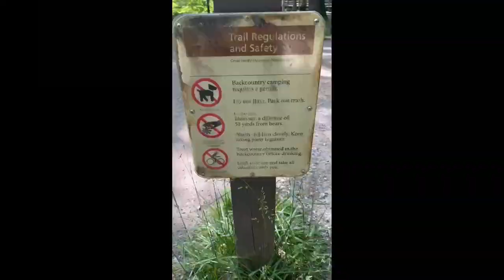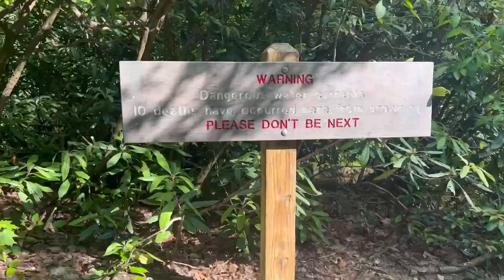Abramas Falls Smokie Mountains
Hey all come with me as we go for an amzing hike back into the Wilderness. and Enjoy Nature. As I take you on this amazing hike back to Abramas Falls.
The Abrams Falls Trail is an American hiking trail, in the Great Smoky Mountains National Park of Blount County, Tennessee. The trail runs parallel to Abrams Creek and passes Abrams Falls, one of the most voluminous waterfalls in the national park, before terminating at a junction with the Hatcher and Hannah Mountain trails.Abrams Creek, the longest stream entirely within the boundaries of the national park, follows alongside the trail for most of its length, as it plunges over Abrams Falls and into one of the largest natural pools in the area, which, during busy seasons, is often teeming with visitors swimming in its waters. The creek and waterfall were named for a Cherokee Indian Chief Oskuah, who later adopted the name Abram. The trailhead is located inside Cades Cove in the Great Smoky Mountains National Park, about 10 miles (16 km) from Townsend, Tennessee.

Length 4.2 mi (2.5 to Abrams Falls); 6.8 km (4.0 to Abrams Falls)
Location Great Smoky Mountains National Park, Tennessee, United States
Trailheads Cades Cove inside of the Great Smoky Mountains National Park, off the Cades Cove Loop Road
Terminus at junction with Hannah and Hatcher Mountain Trails
Use Hiking, Fishing (in the creek nearby)
Elevation change 200 ft (61 m)
Highest point Junction with Hatcher and Hannah Mountain Trails
Lowest point Abrams Falls
Difficulty Moderate to Difficult (to falls); Moderate (to junction)
Season Any
Sights Abrams Creek, Abrams Falls, Great Smoky Mountains
Hazards Creek crossings,

The Abrams Falls Trail begins by immediately crossing a large wooden bridge over Abrams Creek, which follows beside the trail for most of its length. Just downstream from here Mill Creek flows into and is absorbed by Abrams, and a side trail leads about a half mile to the Elijah Oliver Place, one of the best preserved housing establishments in Cades Cove, which was once home to a number of settlers before the area was bought into the Great Smoky Mountains National Park. The Abrams Falls Trail continues beyond this point gently, only taxing hikers for short periods as the trail climbs over ridges that the creek maneuvers great distances to bypass. In fact, at Arbutus Ridge, 0.8 miles (1.3 km) down the trail, the river travels over a mile whereas the hiker traverses about two footsteps over the ridge. Most of this portion of the trail follows this same framework: gentle walking near the large stream, an uphill bout over a ridge, where the trail creek turns from the trail somewhat, but never drifts too far to be heard, and a subsequent reunion as the trail dips back down the ridge from which it came, along with a few mandatory rock-hopping creek-crossings. At 2.5 miles (4.0 km), however, this ends when the trail crosses over one more waterway, Wilson Creek, and arrives at the 20-foot (6.1 m) plunge of Abrams Falls. Abrams Falls is one of the most popular destinations in the park for its beauty and its 100-foot-wide (30 m) natural swimming pool, which is often littered with local children cooling off during the hot summer months.